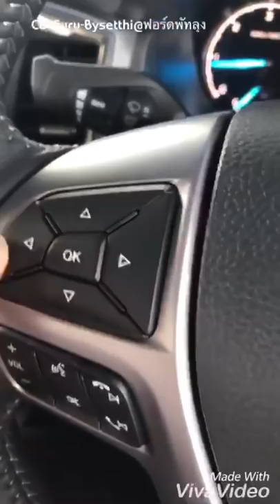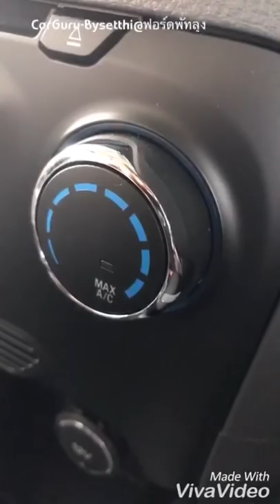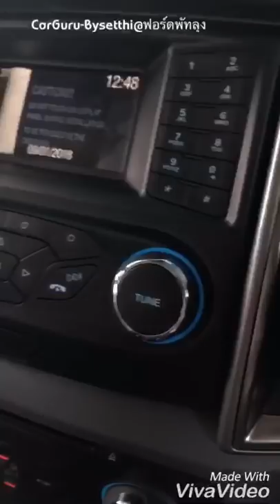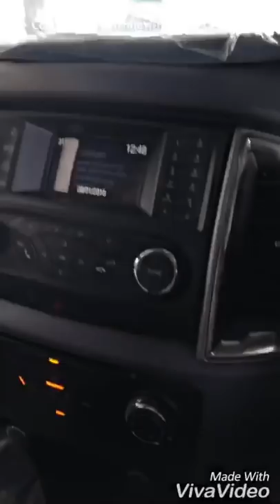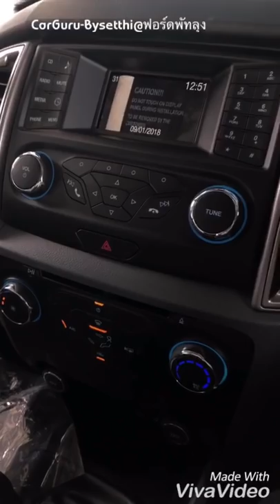Car GURU By Setthi :ไฟตกเเต่งอุปกรณ์เเละไฟบนพวงมาลัยติดตอนไหน RANGER